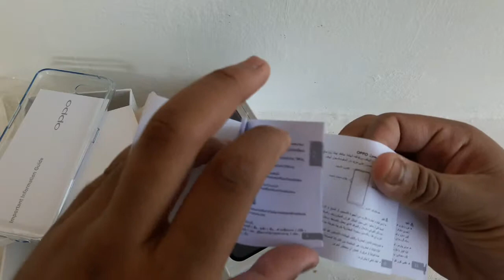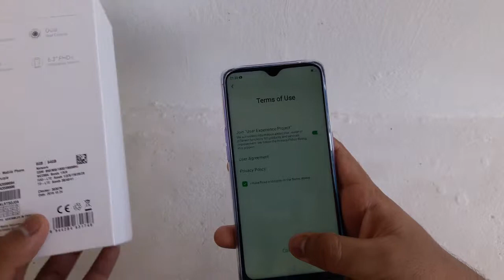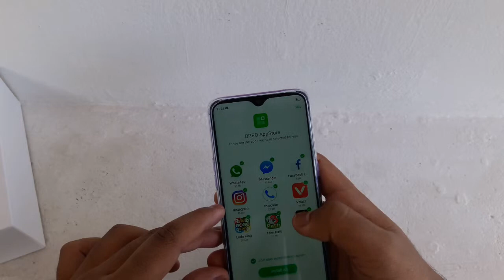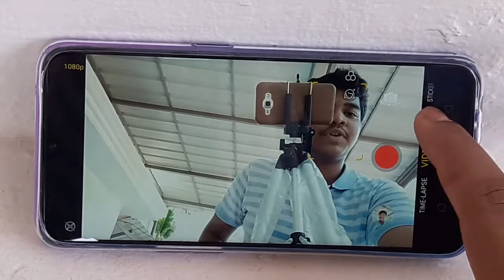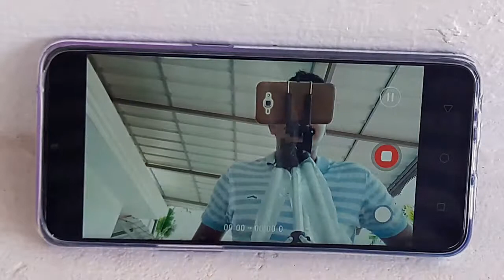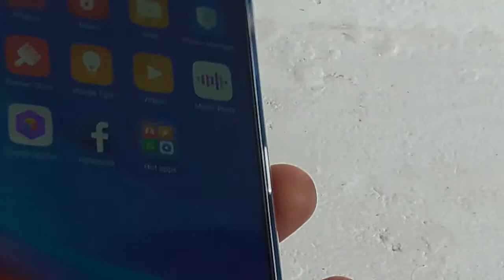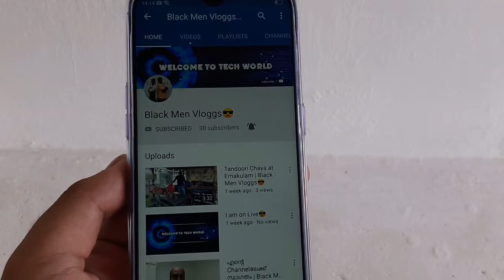Oppo F9 Pro Unboxing & Review in Malayalam | Adhil & Aman's Tech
Purchase Link(Flipkart) 👉:-
Main Features of the Mobile:-

VOOC Flash Charge

Gradient Colour Body Design

16cm (6.3")FHD + Waterdrop Screen

25MP with Sensor HDR F 2.0

6GB RAM + 64GB ROM

The Oppo F9 Pro stocks a decent 3,500 mAh Li-Po battery and VOOC fast charging.Oppo F9 Pro is a 4G VoLTE compatible smartphone withtwo nano-sim slots. Therefore, all networks should work without issue. Additional connectivity features include WIFI, Bluetooth, A-GPS, and Glonass assisted location support etc.
Specifications:-

The dual-SIM (Nano) Oppo F9 Pro runs ColorOS 5.2 on top of Android 8.1 Oreo, and sports a 6.3-inch full-HD+ (1080x2340 pixels) display with a 19.5:9 aspect ratio. The handset is powered by an octa-core MediaTek Helio P60 SoC, coupled with 6GB of RAM and 64GB/ 128GB of inbuilt storage.
Types of Colours & Features:-

The Oppo F9 Pro is available in SunriseRed, Twilight Blue and Starry Purplecolours. It has a proprietary VOOC flash charging support and a notchdisplay. The phone has a waterdrop screen design and a gradient colour design. The Oppo F9 Pro will have a dual rear-camera setup with an LED flash on the side.